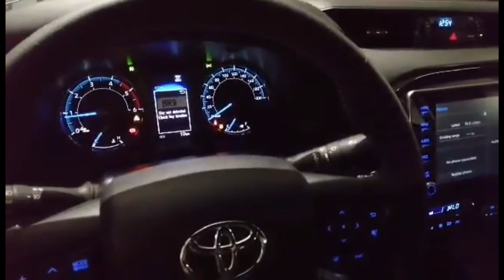2023 TOYOTA HILUX CONQUEST 4x2L AT Attitude Black Mica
2023 TOYOTA HILUX CONQUEST 4x2L AT Attitude Black Mica

Music in this video - Deserve It

“Kiwinoy Explorer” was changed to “Popsie”.

My channel is all about my favorites( random videos) Music and Adventure. I'll show you what I think of each and every episode. I love sharing adventures that I have experienced and learned.

My adventure includes MTB (mountain biking). I love riding bikes -Uploading Music - filming with my cameras and drone), traveling, skydiving, hiking, and other extreme sports.